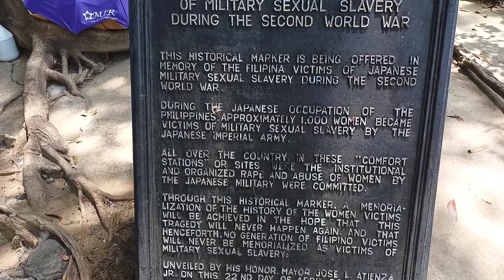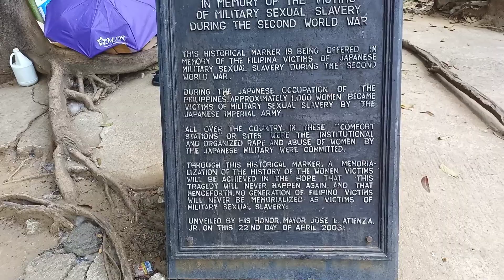SAD HISTORY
Sad History that happened in Manila...